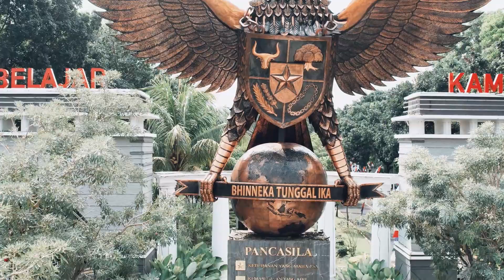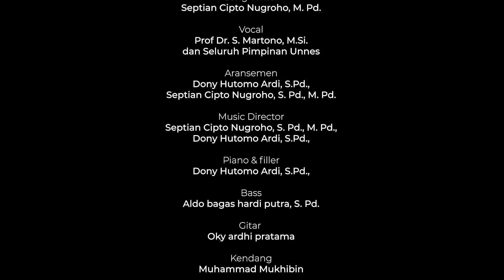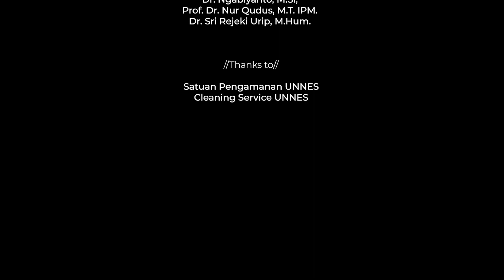UNNES TV - UNNES MAJU (Official Music Video)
UnnesTV kali menayangkan lagu dengan Judul UNNES MAJU yang dipersembahkan dalam rangka Dies Natalis UNNES ke 58

Vocal :
Prof Dr. S. Martono, M.Si. ,
dan Seluruh Pimpinan Unnes
Aransemen
Septian Cipto Nugroho, S. Pd., M. Pd.

Music Director :
Dony Hutomo Ardi, S.Pd.,
Piano & filler :

Bass :
Aldo bagas hardi putra, S. Pd.

Gitar :
Oky ardhi pratama

Kendang :
Muhammad Mukhibin

Recording, Mixing, Mastering :
DHA Record

// Cast //

Bass : Aprilian Paska A
Piano : Aditya Ata Mogalana
Drum : Benediktus Aldin S
Gitar : Azizi Mumtaza
Lead gitar: Bagas Soegi Bornean

UNNES TV
Video Director :
Fitrotul Mufida

Camera :
Hendra Dinara,
Abd Aziz,
Rieza Viqhi,
La Daffa

Drone :
Erysya

Editor :
Rieza Viqhi

// Tim Pengarah Produksi //

Prof. Dr. Zaenuri, M.Si. Akt

Prof. Dr. Heri Yanto. MBA.

Dr. Ngabiyanto, M.Si,

Prof. Dr. Nur Qudus, M.T. IPM.

Dr. Sri Rejeki Urip, M.Hum.

// Thanks to //
Satuan Pengamanan UNNES
Cleaning Service UNNES

persembahan dari FBS untuk Dies Natalis Unnes ke 58

// Lirik //

Verse 1
Lur aku nduwe cerita ,
Sing bendina tak gawa ning donga,
Sing diperjuangke kabeh dadi nemu dalane,
Bareng-bareng mlaku dimantebke,

Verse 2
Lur kudu tekad sing kuat,
Tulus ikhlas kerja sing semangat,
Mbimbing putra-putri supaya bisa migunani,
Lingkungan dijaga lan ditata,

Reff
Maju terus Unnes s'lalu melayani,
Guyub rukun kabeh saling menghormati,
Mbangun apa sing dadi kewajibane,
Luas wawasane,
Mapanke dalane kanggo pendidikan,
Siapke generasi ning masa depan,
Kuatke visi misi lan reputasi,
Tiada hari tanpa prestasi,

Coda
Mengembangkan kreasi dan inovasi, dengan sepenuh hati,